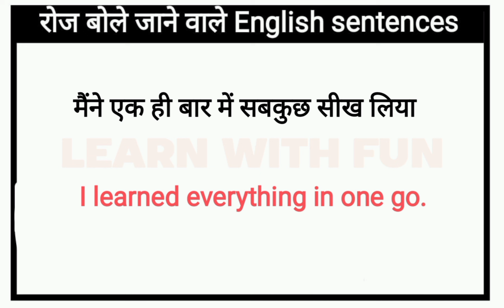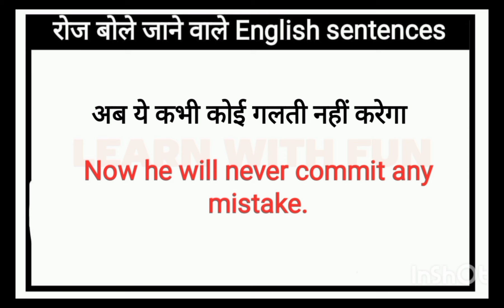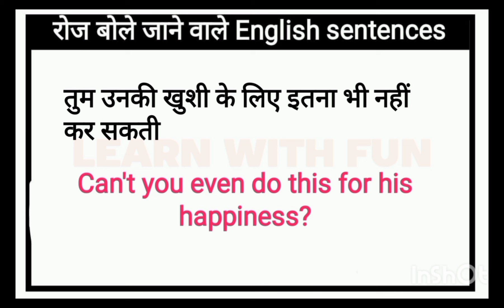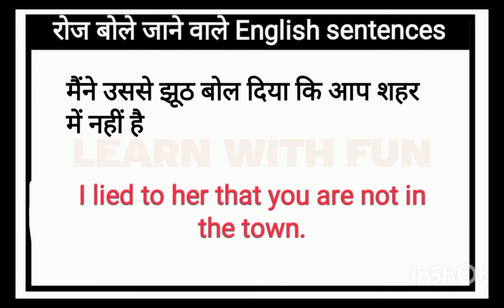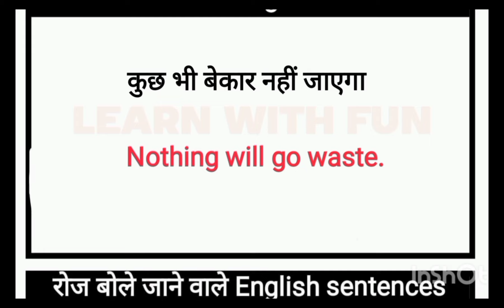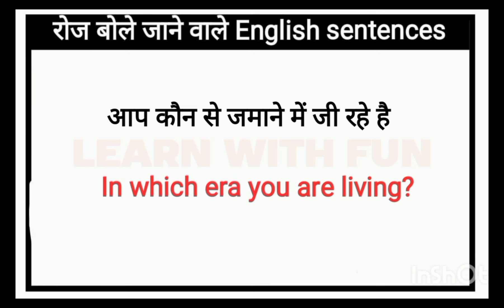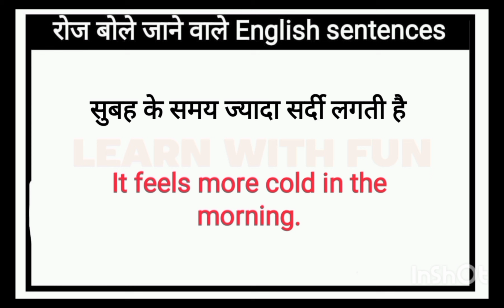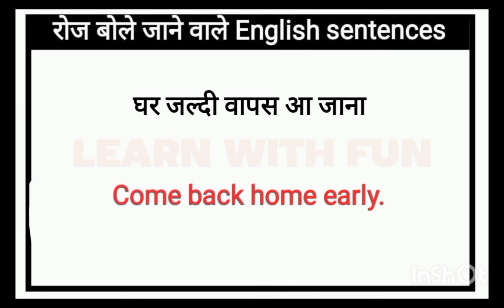🔴Daily Use English Sentences l English Conversation Practice l English Speaking Practice